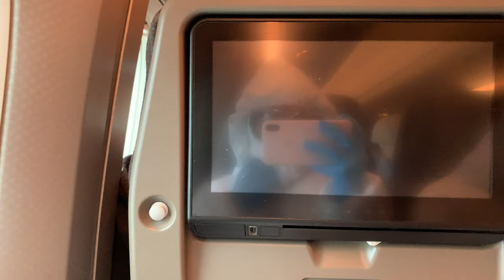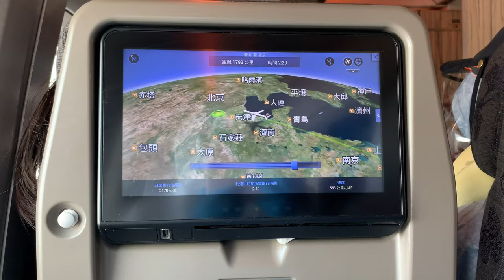My experience of returning back China during the period of Covid-19 (Video Project)